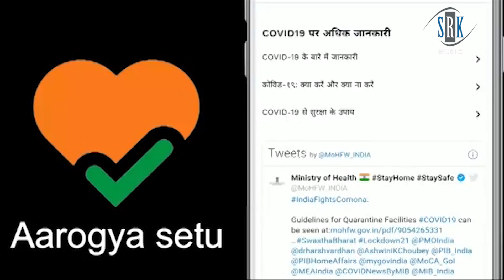Bhagega Corona | Dinesh Lal Yadav "Nirahua", Ashish Verma | Motivational Song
Song : Bhagega Corona
Singer : Dinesh Lal Yadav "Nirahua", Ashish Verma
Lyrics : Maahi Yashodhar
Music Arranger : Ashish Verma, Mohit Maurya
Cameraman : Sipahi Lal Yadav
Music on : SRK MUSIC